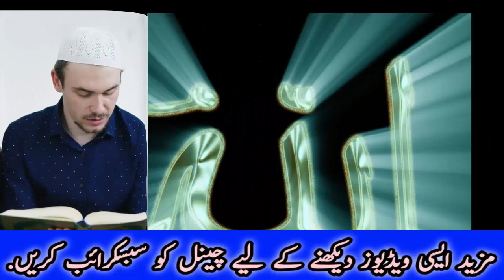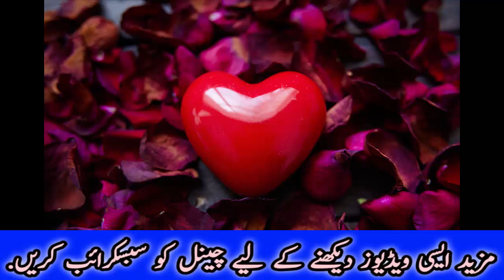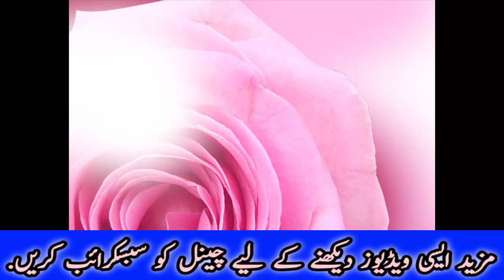Dua Jaldi Qabool Hone Ka Tarika - Dua Qabool Karwane ka 100% Nuskha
Dua Jaldi Qabool Hone Ka Tarika,
Dua Qabool Karwane ka 100% Nuskha,
Dua qabol,
duaen qabool,
dua kesy mangain,
dua kesy qabool hoti ha,
dua qabool hone ki dua,
dua jaldi qabool karne ka amal,
dua jaldi qabool hone ka tarika in urdu,
dua qabool krwany ke liye kia krain,
quaen qabool hongi is tariky,
dua mangny ka tarika,
islamicvideos,
islamic video,
dua,

Is channel main daily Sawal jawab ki videos dekh sakain gy aur islamic videos hongi.agr ap main sy kisi ko bhi koi problem ho deeni masla pochna ho tu ap hamain comment kr sakty hain apka naam show nahi kia jaye ga.Is channel main apko jo bhi deni masla btaya jaye ga wo Quran aur Ahadess k mutabiq btaya jaye ga.

Kisi bhi Wazifa ka 100% result k liye apko 5 waqt ki namaz prhni hogi.Allah k hazoor dua ha k Allah hum sb ki Preshaniyan door farmaye aur hamaraye gunah maf kr day.

Ap hamari video ko ziyada sy ziyada Like aur Share krain ta k baqi sb Muslims ka faida ho saky.Is Channel main apko daily basis pr islamic videos,Latest islamic baya,Bayan videos,aur bohot si achi islamic videos milain gi ap sy dobara guzarish hai k channel ko Subscribe bhi kr lain aur Video ko Like aur Share bhi kr dia krain.

● Note : All ©Copyrights  Are Reserved By This Channel. If Any One Will Try To Use Our Content Then They Will Face a Strike In That Case.

We Need Your Support. We Would Love To Hear From You.